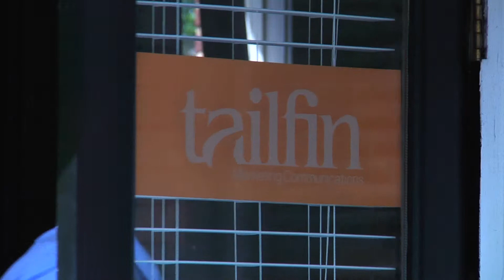Tailfin Marketing - The Value of Referrals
- What is the best type of market? A warm market. Working through referrals can substantially improve your closing rate. Here's how one small business does it.